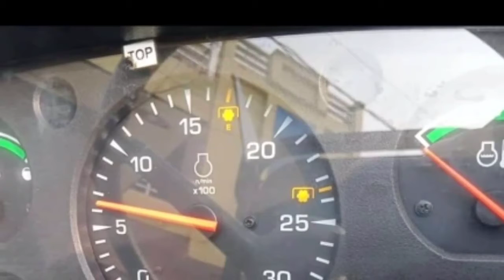ford 6600 shaktimaan agriking field marshal tractor fordson fendet tractor david brown tractor sale